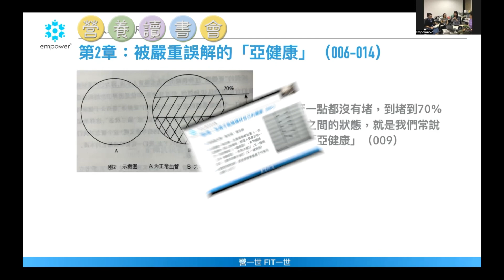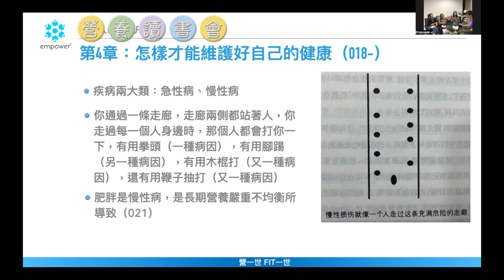營養讀書會《失傳的營養學 遠離疾病》第2講精彩節錄